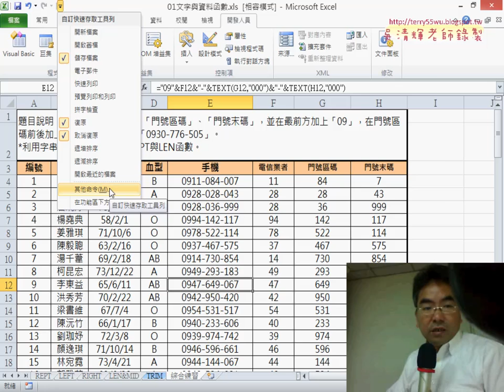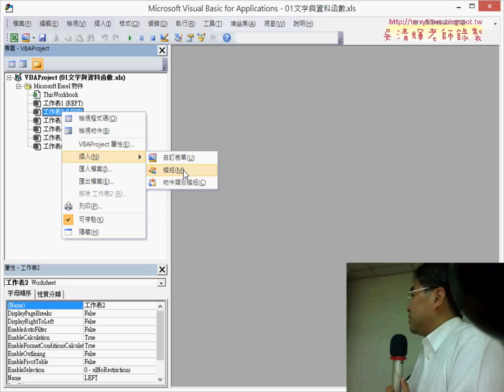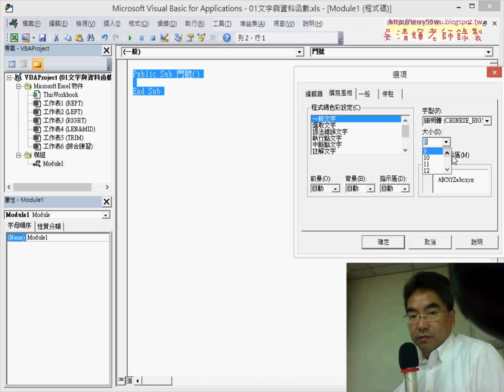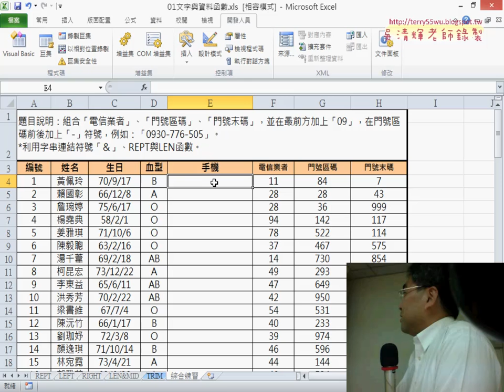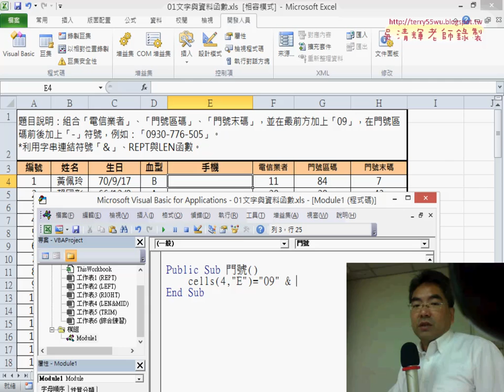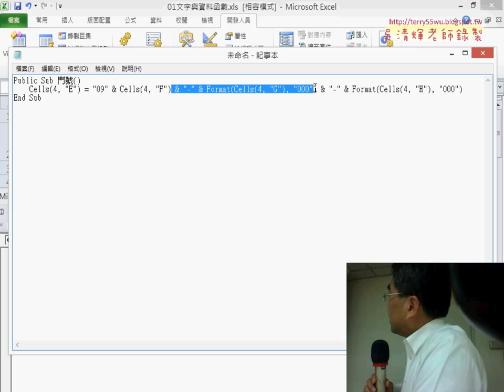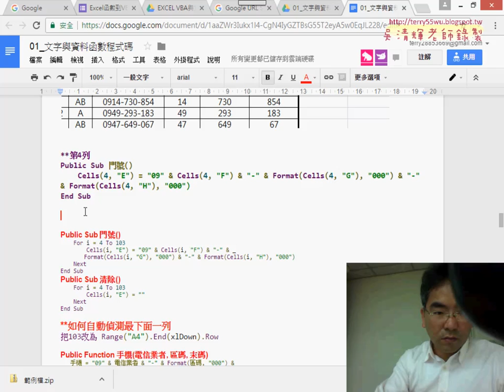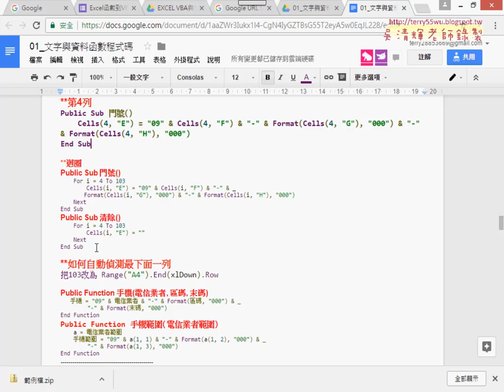03 VBA環境設定與迴圈輸出資料